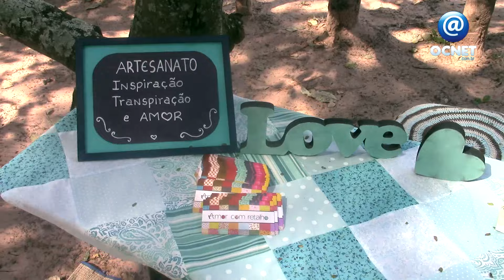Feirinha da Sabiá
No último sábado, 06, aconteceu na Fazenda Sabiá, localizada entre os municípios de Osvaldo Cruz e Parapuã, a Feirinha da Sabiá.
O evento contou com exposições de diversos tipos de artesanato, além de gastronomia, música e local para as crianças se divertirem.